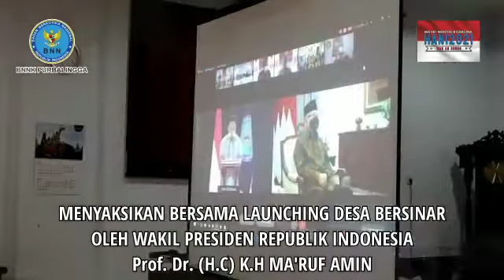Puncak Peringatan Hari Anti Narkotika Internasional 2021 BNN Kabupaten Purbalingga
Senin 28 Juni 2021, Kepala BNN Kabupaten Purbalingga  bersama Forkopimda, Camat Bobotsari, Kades Gandasuli, Agen Pemulihan dan Pegiat Anti Narkoba Desa Bersinar ikuti Virtual Puncak Peringatan HANI 2021 di Ruang Transit VVIP _Pringgitan_ Komplek Pendopo Dipokusumo Pemkab Purbalingga.
Wakil Bupati Purbalingga yang hadir mewakili Bupati dan seluruh undangan mengikuti kegiatan virtual _launching_ Desa Bersinar oleh Wakil Presiden RI dan dilanjutkan dialog interaktif Gubernur Jateng dengan Kades dan Agen Pemulihan Desa Bersinar di Wilayah Propinsi Jateng.
Sebagian personil BNN Kabupaten Purbalingga mengikuti Virtual dari Ruang Rapat Utama Lantai II Gedung BNN Kabupaten Purbalingga
Acara diakhiri dengan sesi foto bersama dan pengambilan video *Purbalingga BERSINAR, War On Drugs* oleh Forkopimda.
Temukan kami di :
Youtube : BNN Kabupaten Purbalingga